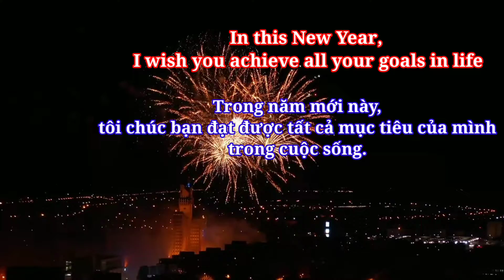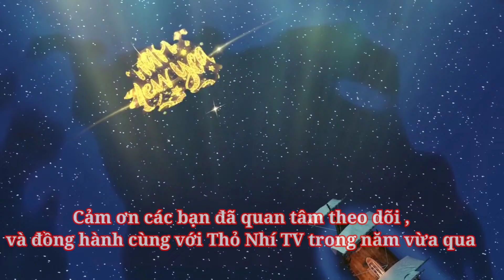Happy New Year 2022